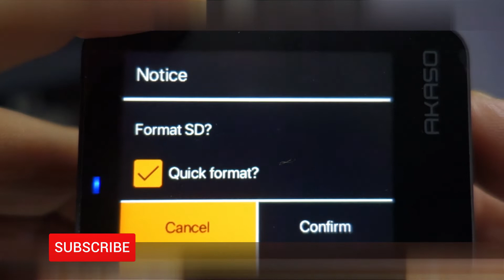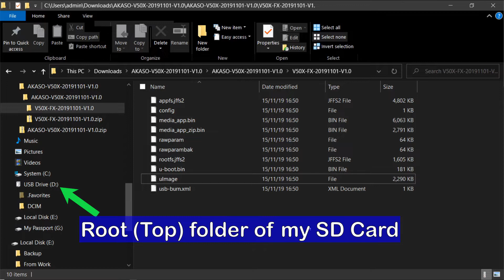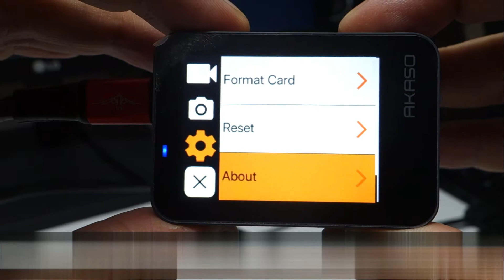Akaso V50x Firmware Update Howto | Best Action Cam 2019 | Do Not Miss Step #10 | Latest Firmware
I use the Akaso V50X to record my hikes. It's a good starter action camera for most and I am quite happy with it. However, there are areas that needs improvement and I am delighted to say that the Akaso team is quite active on Social Media and responds to queries quite fast.

From time to time, they will share the latest firmware for their devices and some people have asked me how to update it. So I've decided to make a short video of the process where I upgrade my own V50X. Thanks!

My Gear:

- Akaso V50x | Lazada | Amazon
- Samsung Evo 64GB Micro SD | Samsung Official Store | Amazon
- Chest strap for Akaso V50x | Lazada | Amazon
- Asics Sonoma Trail Shoes | Lazada | Amazon
- Nathan Hydration Pack | Lazada | Amazon
- Decathlon Walking Pole | Amazon